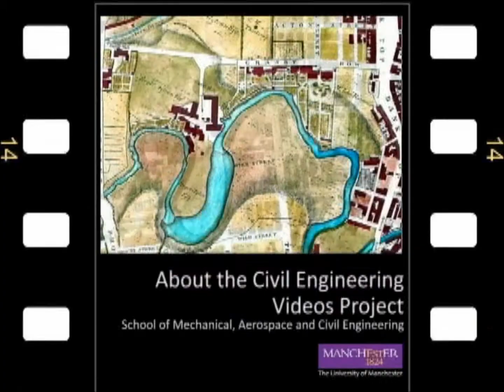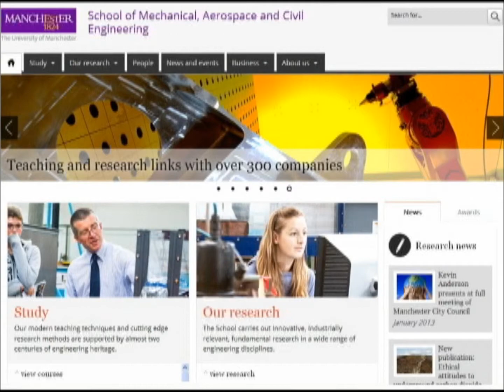Civil Engineering - School of MACE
Civil Engineering videos - School of Mechanical, Aerospace and Civil Engineering, University of Manchester